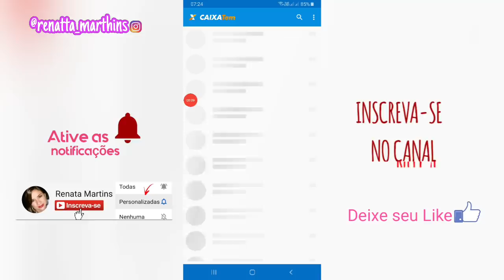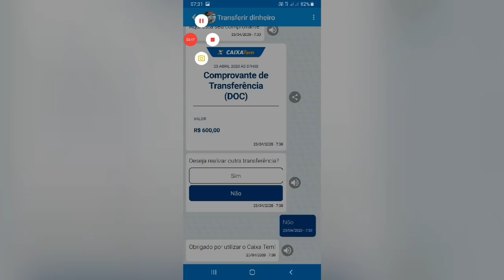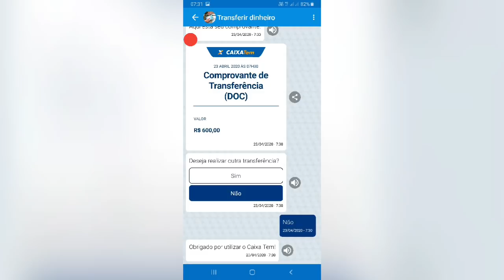AUXÍLIO EMERGENCIAL | APP CAIXA TEM | APP CAIXA TEM NOVA VERSÃO ATUALIZADO | Renata Martins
AUXÍLIO EMERGENCIAL | APP CAIXA TEM | APP CAIXA TEM NOVA VERSÃO | APP  ATUALIZADO  |  Renata Martins